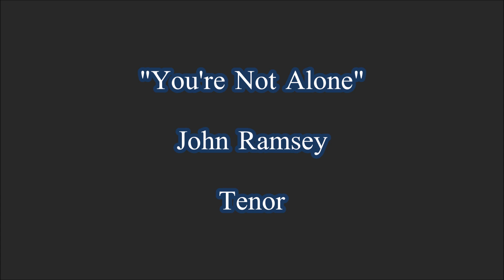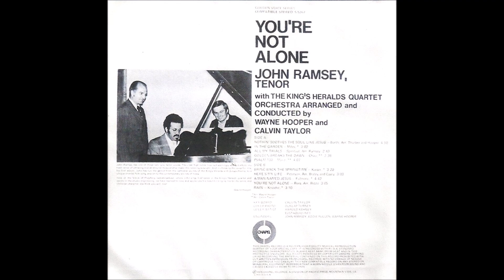You're Not Alone - John Ramsey Tenor (LP 1975)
SIDE A
Nothing Soothes The Soul Like Jesus 00:00
In The Garden 05:02
All My Trials 08:07
Golden Breaks The Dawn 10:54
Psalms 130 13:36

SIDE B
Bring Back The Springtime 17:45
Here`s My Life 21:10
A Man Is Name Jesus 24:16
You are Not Alone 29:02
Rain 32:10